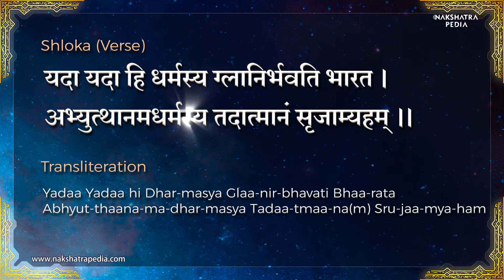Shreemad Bhagavad Gita (Geetaa)-Complete Pronunciation Guide: Achieve Clarity & Deep Understanding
This guide is the ultimate source for mastering the art of correct pronunciation and clarity of the Shreemad Bhagavad Geetaa.

Unlock the profound beauty and wisdom of the Geetaa Shlokas with our comprehensive course on pronunciation mastery. Gain clarity and a deep understanding as you delve into the sacred verses.

This one-of-a-kind guide is designed to help you perfect the pronunciation of each Shloka, enhancing your connection to this ancient text.

Want to learn Sanskrit in the easiest of ways? Check out this link to master the Sanskrit language with a simple, easy to understand and interactive course